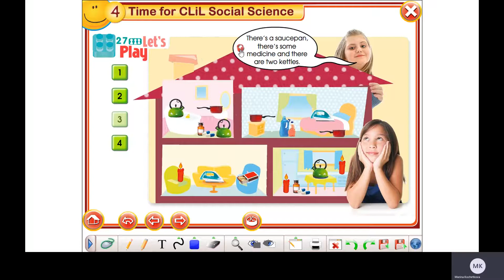Smiles 3 Module 4 ex 27 p 58